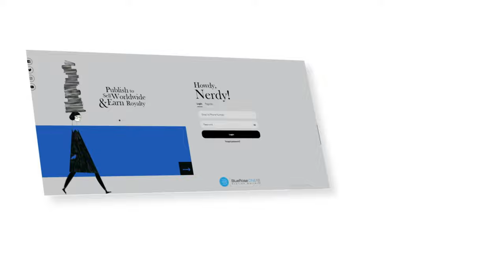Publish a Book or Write Online on BlueRoseONE.com | Create Your Free Account Today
Signup today to kickstart your journey as a writer. Choose your options from eBook to Paperback and local to global and sell your book in up to 120 countries and make 100% profit.

What are you waiting for? Start Now